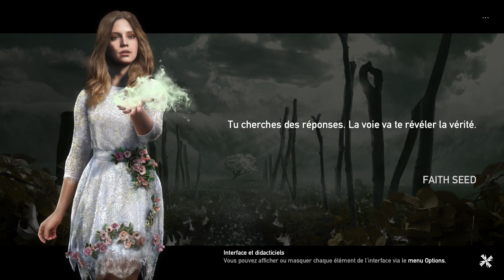C'EST DEVENU UN CLOCHARD DE SERVICE | Farcry®5 #15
▬▬▬▬▬▬▬▬▬▬▬▬▶RÉSUMÉ◀▬▬▬▬▬▬▬▬▬▬▬▬

Far Cry 5 est un jeu d'action / aventure jouable en solo. Bienvenue à Hope County dans le Montana, terre de liberté et de bravoure qui abrite un culte fanatique prêchant la fin du monde : Eden’s Gate. Défiez son chef, Joseph Seed, et ses frères et soeur, et libérez les citoyens.

▬▬▬▬▬▬▬▬▬▬▬▬▶STREAM◀▬▬▬▬▬▬▬▬▬▬▬▬

Pour les stream, ça ce passe maintenant sur ma chaîne Twitch clique ici pour follow la chaîne

▬▬▬▬▬▬▬▬▬▬▬▬▶SOUTIEN◀▬▬▬▬▬▬▬▬▬▬▬